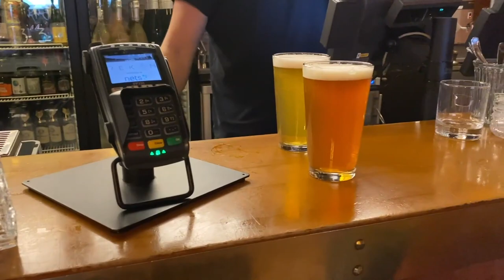6 Days Across Northern Europe on a Viking Ocean Cruise | SmarterTravel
Join us for an exclusive look at the second-half of Viking Ocean Cruise’s Homelands itinerary. We caught up with the Viking Jupiter ship half way through its journey (the trip starts in Stockholm, Sweden with stops in Finland, Estonia, Poland, Russia, Germany, Copenhagen, and ends in Bergen, Norway).

Warnemunde, Germany: This quaint coastal town is a few hours’ train ride from Berlin. We opted to stay in town and check out local shops and restaurants and recover from jet lag. Other off-shore excursions include a brewery tour in Rostock, city tours in Berlin, visits to Lubeck and Wismar, or asobering tour at a concertation camp memorial site.

Copenhagen, Denmark: This welcoming city is a great introduction to Scandinavia culture. Optional shore-excursions at this port city include a walking tour, a visit to Christiansborg Palace, a trip to the castles of North Zeeland, a food tour, canal cruises, and more.

Alborg, Denmark: Discover Denmark’s seaside town in Alborg. This half-daystop is the perfect amount of time to get more of a glimpse into cozy Danish culture. Optional tours include biking to the Alborg fjord, experiencing a day as a Viking, and more.

Stavanger, Norway: Here’s where you really start to get a sense of Nordic culture. The port town is home to Europe’s highest concertation of 17th and
18th wooden buildings. Get out on the water in a speedboat or opt for a more leisurely cruise through the fjords. Make sure you leave time to wander around “Color Street”, which if lined with houses painted in all colors of the rainbow.

Eidfjord, Norway: Pulling into Eidfjord, the majestic landscape is definitely one of the trip’s highlights. Soak in the view from your balcony, kayak in the water, or enjoy the views on the Voss, Geilo, and Bergen railway.

Bergen, Norway: You get to spend a full night in this UNESCO World-Heritage site. Visit any of the city’s museums, wander around the shops and cafes, or even flightsee over the fjords and glaciers. There are also plenty of hiking trails nearby and the city is only a quick flight to Oslo, where you can continue on your adventure.

Check our SmarterTravel Editor Ashley Rossi's review of the ship